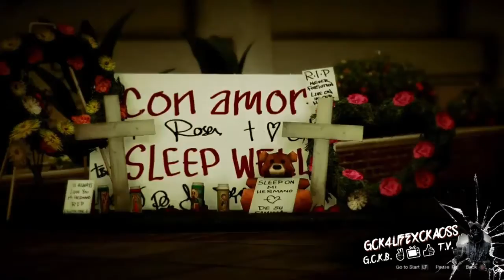GTA 5: Tu-Knight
GTA 5: Tu-Knight, is a dream the character is having and with-in that dream are visions of a tragic future that he gets stuck into on a long walk through the abandoned mind of the subject through curiosity. Enjoy!
Song by Low Roar -Tonight, Tonight, Tonight